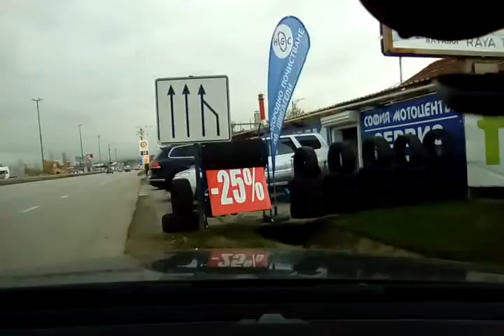16.11.17 г. 11:49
Start time: 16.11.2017 г. 11:49:02
End time: 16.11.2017 г. 11:50:47
Type: Normal
Distance: 0,0km
File path: /storage/F60B-F402/Android/data/com.hovans.autoguard/files/AutoGuard/2017_11_16_11_49_02.3gp